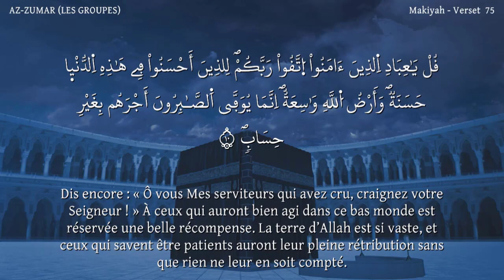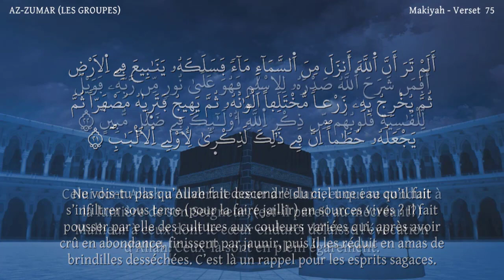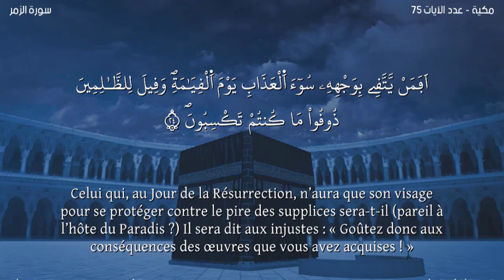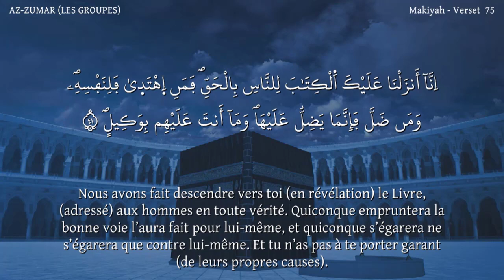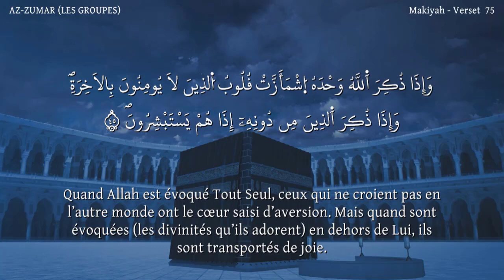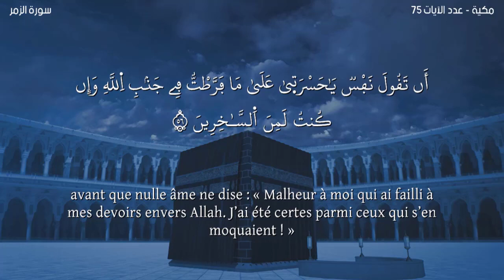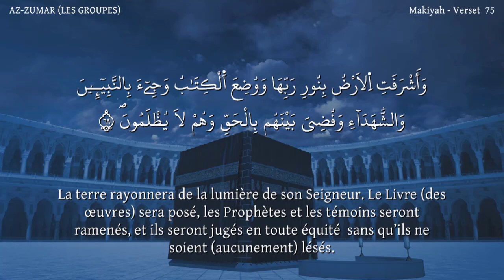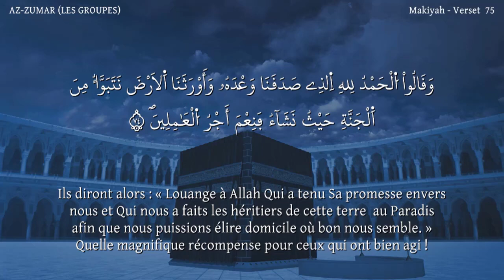Sourate AZ-ZUMAR -Lecteur Nabil Hatim-سورة الزمر مترجمة للفرنسية-القارئ نبيل حتيم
Sourate AZ-ZUMAR -Lecteur Nabil Hatim-سورة الزمرمترجمة للفرنسية-القارئ نبيل حتيم